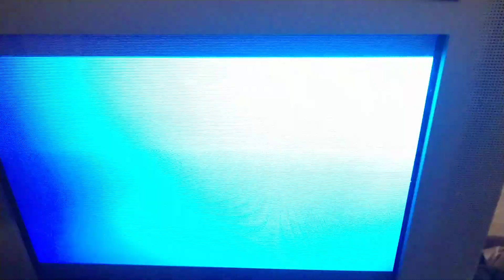Dinosaur Documentary Menu